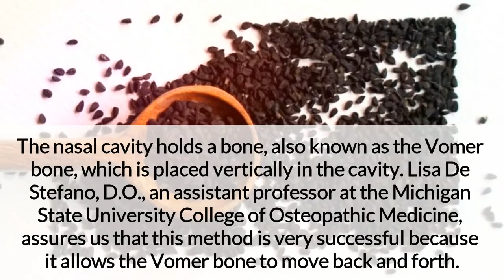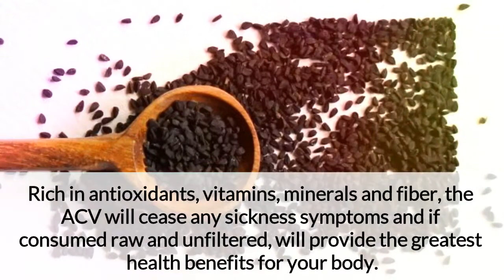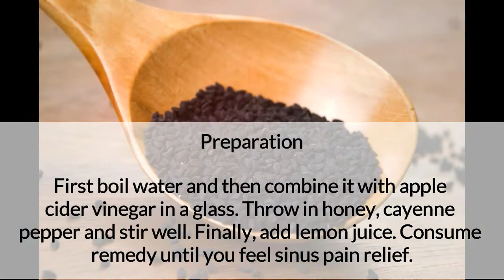Cure For All Diseases Say Bye to Cancer, Diabetes, Stroke, Arthritis And More..// health information